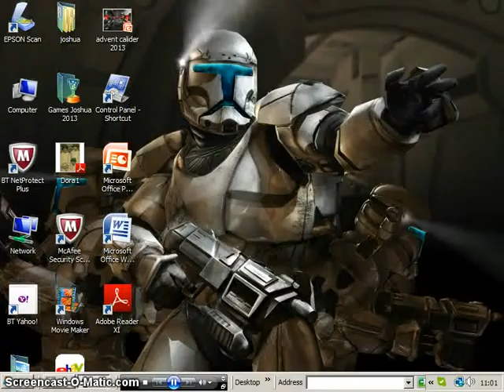Star wars battle front 2 jedi vs clones map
this is a custam map where you play as jedi aginst clone troopers like in order 66 or you can play as clones if you prafer.